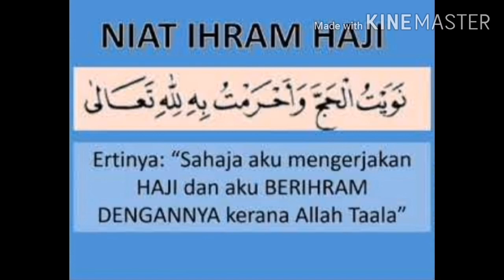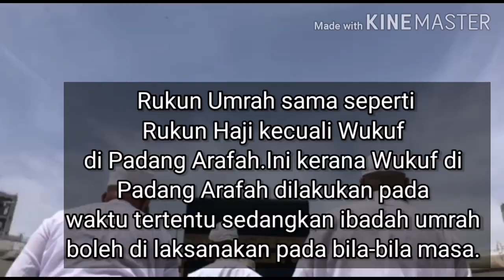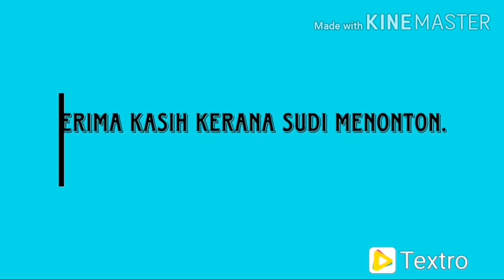RUKUN HAJI DAN UMRAH l PENDIDIKAN ISLAM l TINGKATAN 4 l BIDANG FEKAH l PELAJARAN 13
Rukun Haji dan Umrah merupakan tajuk Ibadah Pendidikan Islam Tingkatan 4.Semoga video ini dapat membantu para pelajar memahami rukun haji dengan lebih baik.